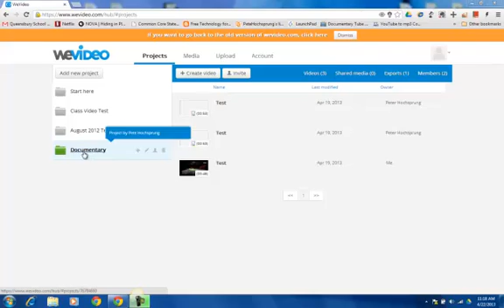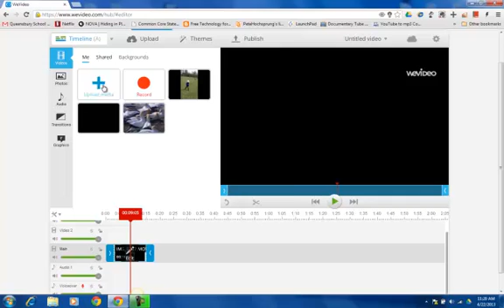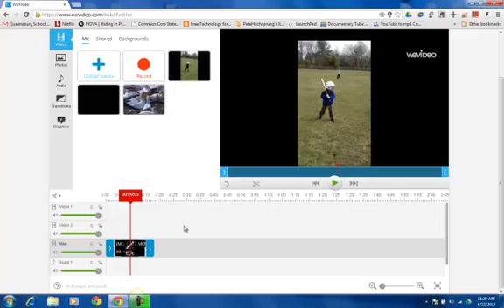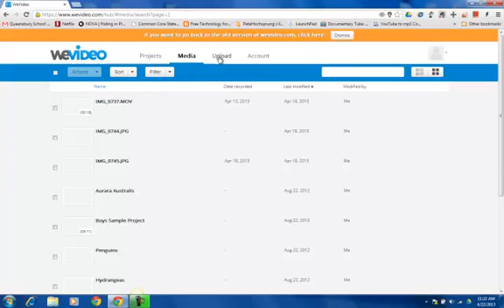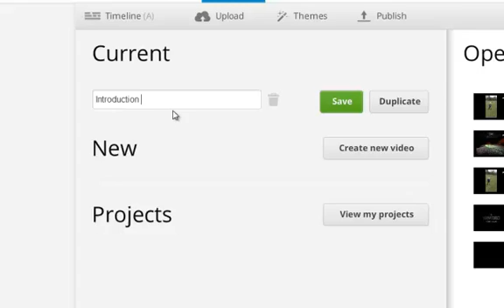WeVideo 3 Create or Edit a Video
Learn how to create or edit a video in WeVideo.